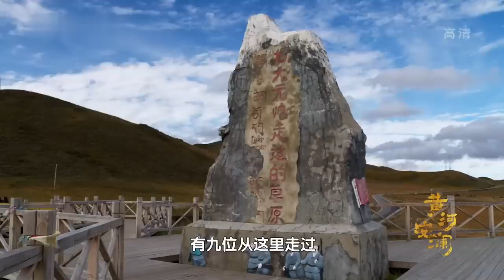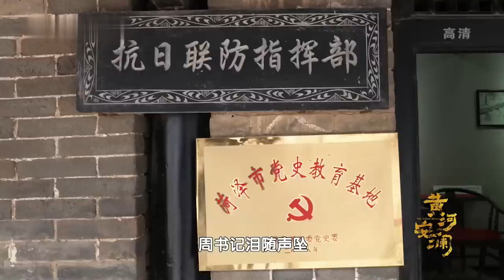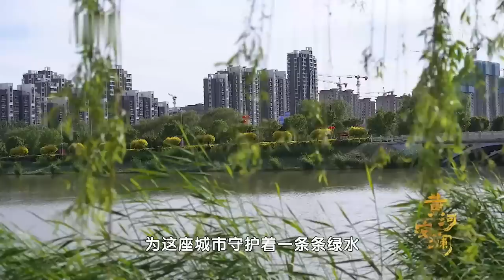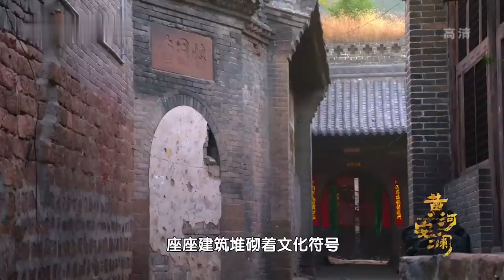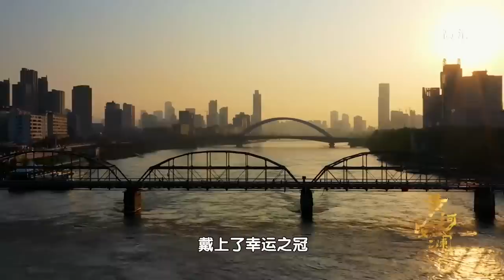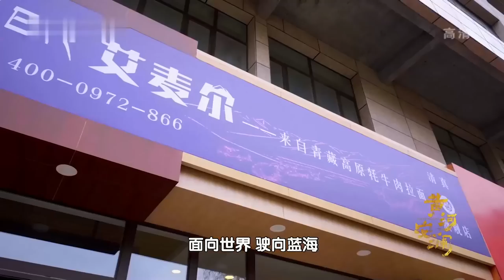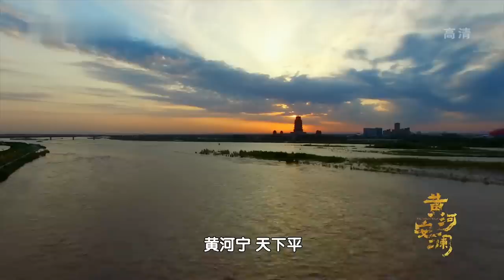黄河上游的草原千年无人踏入！如今却因为环境太好，很多人来这里游玩！【黄河江畔】